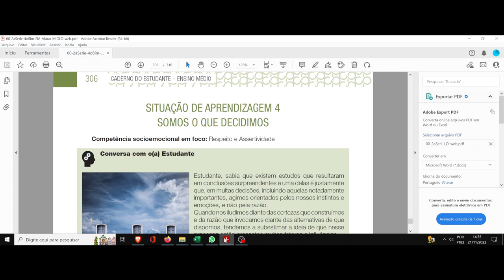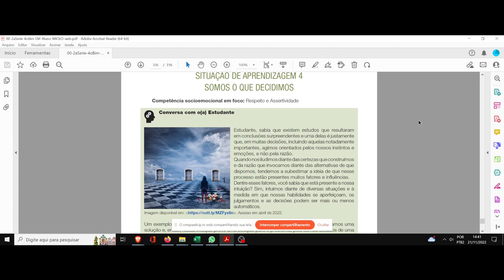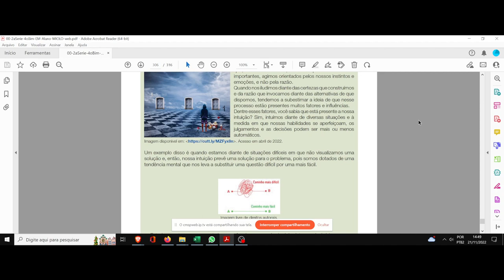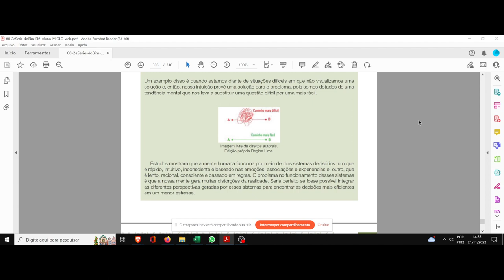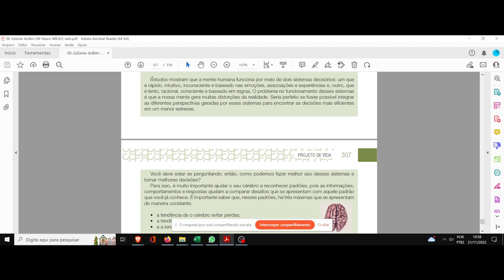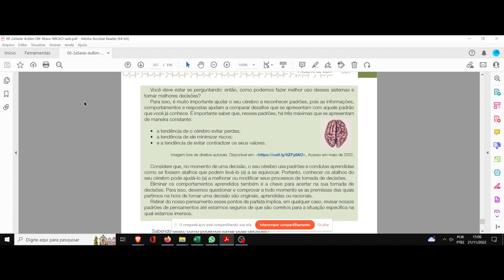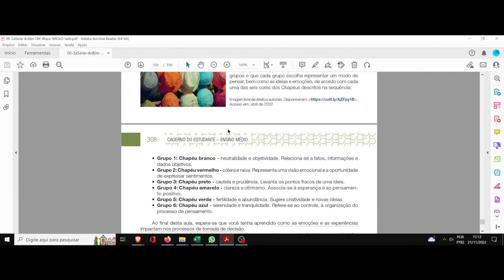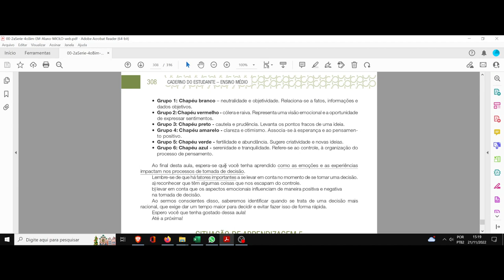(DC/22 01PV) Aula 30 Projeto de vida (21/11). O que podemos decidir de verdade?